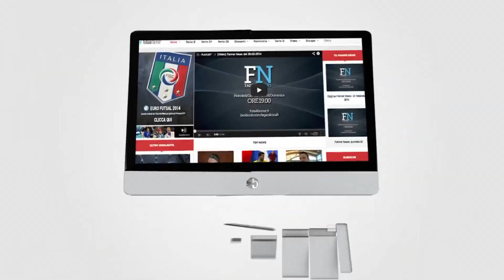[News] Buona Lega a tutti! - Fanner News del 17-06-2014